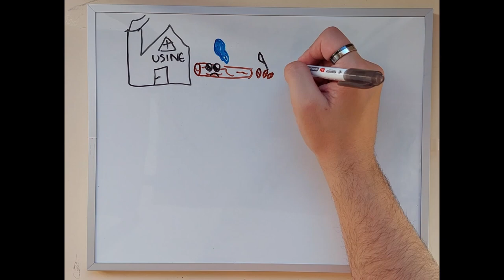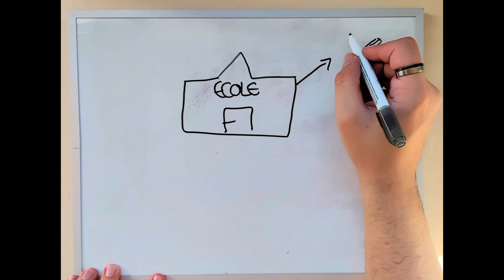L'histoire de Boulette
Découvrir l'incroyable histoire de boulette.
Réalisé par les BTS ESF 2 promo 2023 du Centre de Formation en Continue Jeanne Delanoue à Cholet.